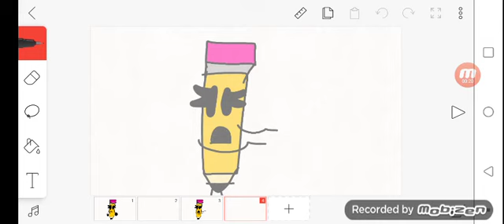pencil my stop